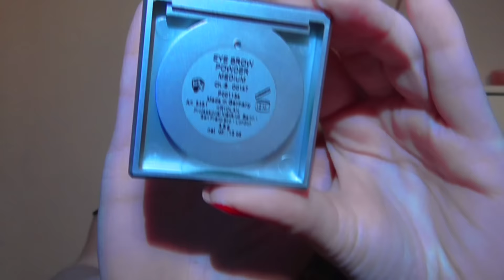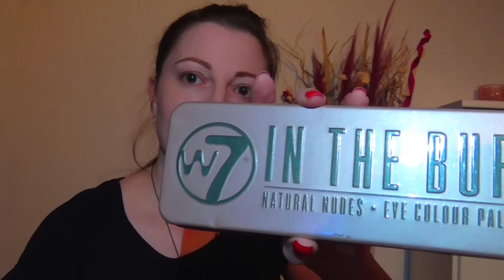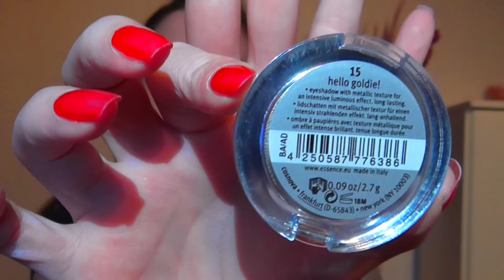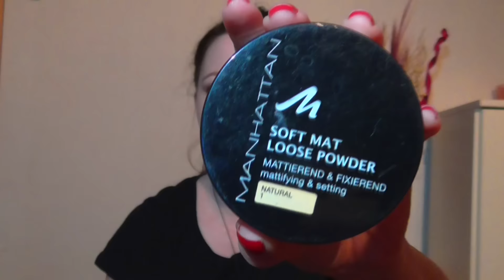Easy Winter Makeup Tutorial |FinchensWelt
Ich habe mich nun endlich an das gewünschte Tutorial getraut. Viel Spaß. :-)
Letztes Video:

Die Produkte:
Salthouse Totes Meer Therapie Hydro
Dr. Hauschka Lippengold
Sleek Makeup i-Divine Lidschatten Palette Storm
Manhattan Endless Perfection Make Up, Farbe 56
w7 Colour me Buff
Essence make me brow Nr. 02
Maybelline New York Lidschatten
NYX Jumbo Eye Pencil Collection Center

Folgt mir auch auf meinen Social-Media-Seiten:
Instagramm:

Dir gefällt was ich machen und du möchtest mir etwas zurück geben und mich unterstützen?

Meine liebste Sparseite:
iGraal:

Nachgefragte Produkte:

Mein Mixer:

Mein Equipment:
Flexibles Mini Stativ:

Schnittprogramm:
SONY Movie Studio 13

Diese Links generierten Umsatz und werden je nach messbaren Erfolg gezahlt. Diese Links kann jeder erstellen.
Die Produkte könnte ihr natürlich auch gerne woanders kaufen. Sie sollen euch lediglich dazu dienen, dass ihr euch die Produkte anschauen könnt.